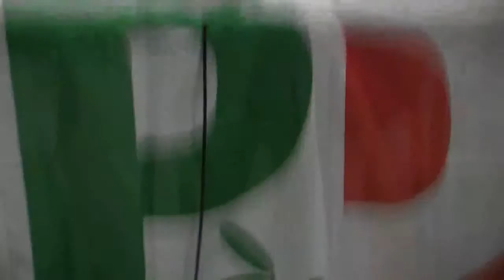Il PD che Vogliamo Introduzione di Andrea de Maria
alle ore 21.00
presso la Sala Falcone Borsellino
Centro Civico Quartiere Reno in Via Battindarno,123 Bologna
“Il PD che vogliamo”
Presentazione del documento per il PD Nazionale elaborato da De Maria, Vassallo, Zampa
Andrea De Maria, deputato
Salvatore Vassallo, prof.ordinario Unibo
Sandra Zampa, deputata

Coordina

Documento, presentato alla Direzione nazionale del partito riunitasi il 20 ottobre scorso, a firma di Andrea De Maria, Salvatore Vassallo e Sandra Zampa.